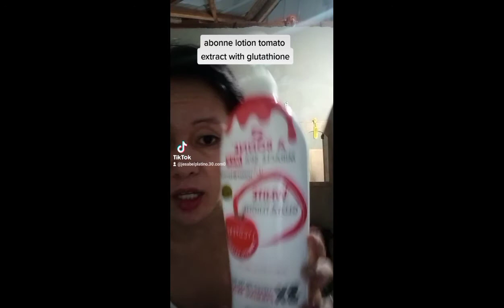abonne lotion collagen and glutathione honest review..